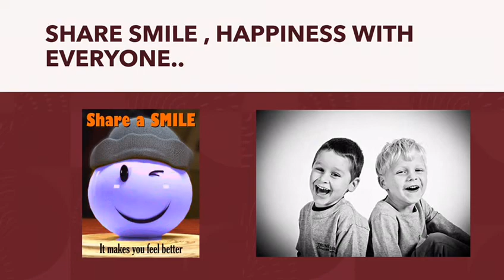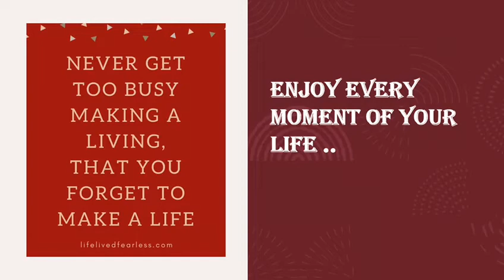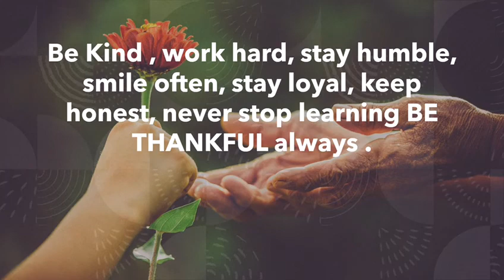Welcome NEW YEAR 2021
Let's welcome new year with HOPE , LOVE , PEACE & HAPPINESS ..